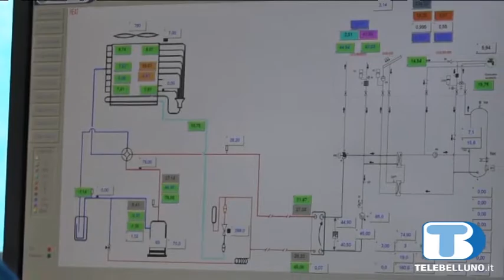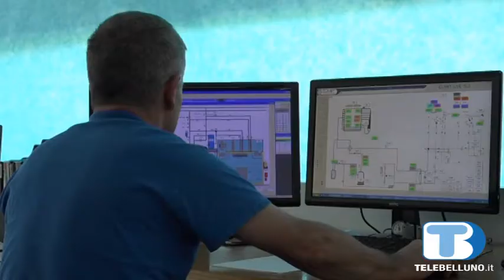Presentato l'Osservatorio provinciale delle competenze